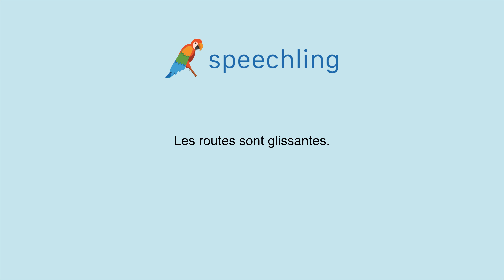How to say "The roads are slippery." in French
Male Voice:
Les routes sont glissantes.

Male Voice Translation:
The roads are slippery.